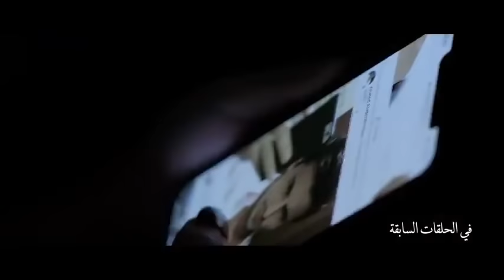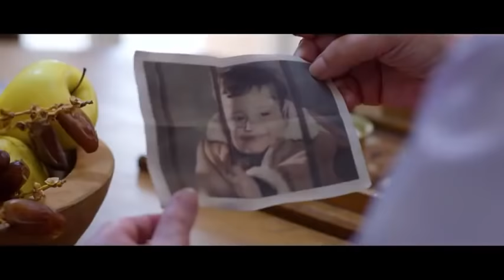Yemma épisode 8 مسلسل يما الحلقة الثامنة